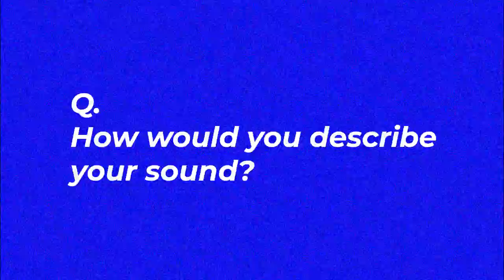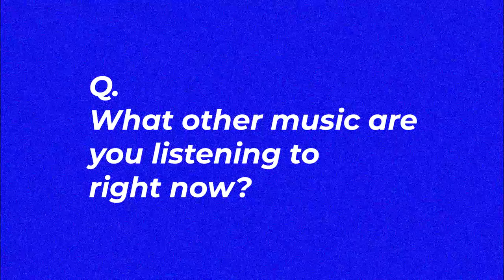WHIPPED CREAM Interview | NightExchange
We caught up with WHIPPED CREAM before her debut Detroit show at Elektricity and talked about how she got started, what she's listening to, the battles she faces as a woman in the music industry and much more!